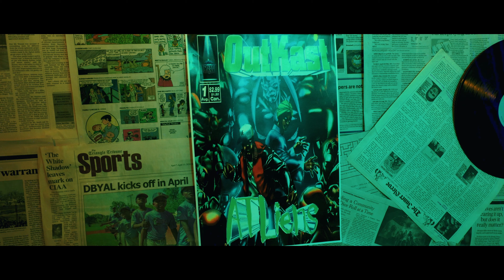Chidori - For Sure, Chauffeur! (Official Music Video)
Lyrics:
How was your interview?
you look
Wide-eyed
it’s still early
What should we do?
Well, I say

We could leave your house
And be dramatic
How sad
We need some solitude
I can’t sign
You should just resign

in spite of thoughts
Repeatingly insistently
The day
Was caught
and stuck at once
You can’t reimagine it
will you load it?
We’ll watch inside out

Hit the ground running
And I cannot breathe now
Even if I’m blind
I could still see it all
Your beauty is amazing
And it speaks for itself
Quit stealing my oxygen (x2)

We were innocent?
In a sense

I decided to want to
Be the way I am
You’re following
The turbulence
So please stop

They’re all gone
We don’t have
To play like
We’re innocent (x3)

I’ll take my time to
Disassemble you

The bright lights
They’re disorienting
A flood of flashing
As far as I can see
I have not perpetrated any crimes
That I can think of
Unless you remind now…

I’d like to pretend
A maximum,
Fueled, state of mind
Could make a change, or two
It’s always the tone
No ethernet
Quick to be somebody else

Not to brag
But that shit’s in the bag
The road ahead
Looks just a little less longer (x2)

So we can move forward
And get a little closer (x2)